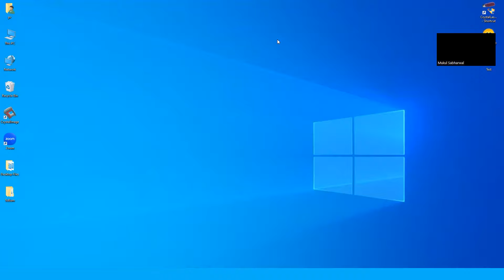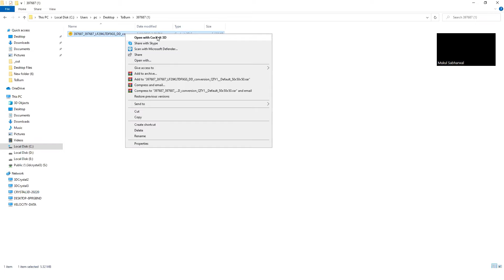How to Use the Laser Software | STEP 1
Welcome to our laser software tutorial series! In this video, we'll guide you through the first step of using laser software: downloading the conversion file.  This is an essential step in the laser workflow process as it allows you to convert your design into a format that your laser machine can read. We'll walk you through each step of the process, so you don't have to worry about a thing.

Beware of imitators.  When you purchase from 3DCrystal.com you are purchasing authentic and original.  Understand the difference between HD and SD and what makes the difference.   We look forward to working on your project

Follow: @riyazdatoo_official.